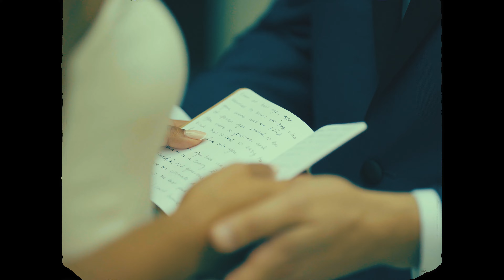Andrea & Joe | Wedding Clip | Criollo, Oaxaca | Octubre 2022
Beautiful wedding at Criollo, Oaxaca, Mexico